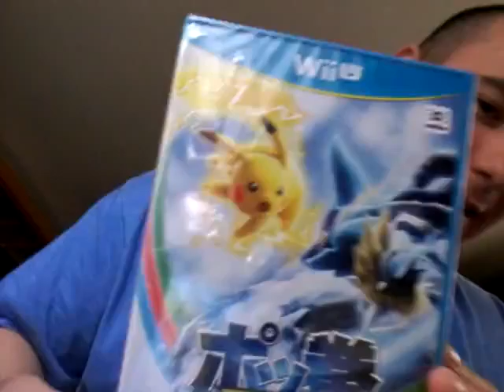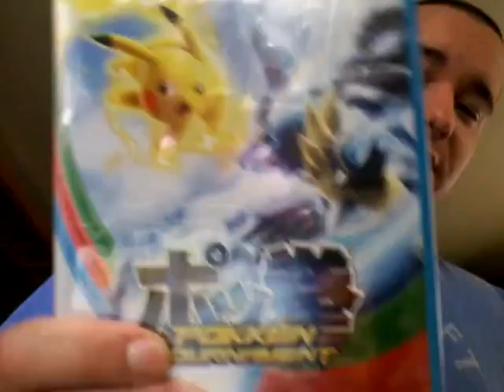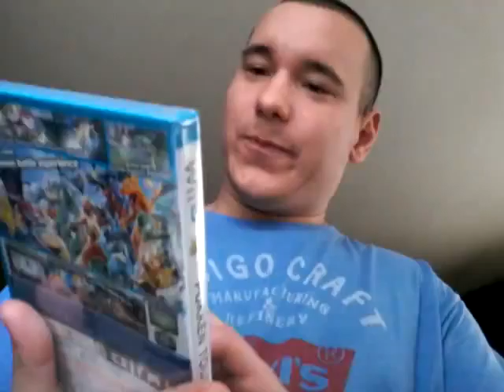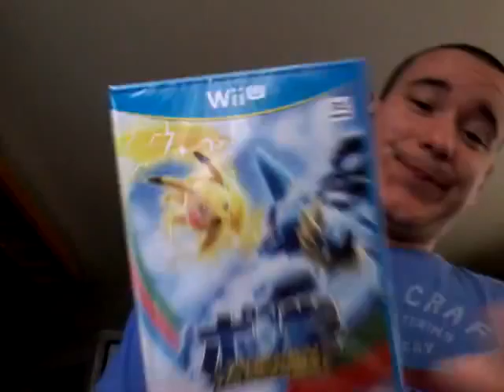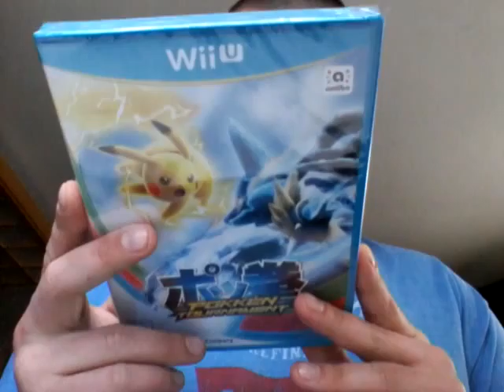The Pokken Tournament Begins